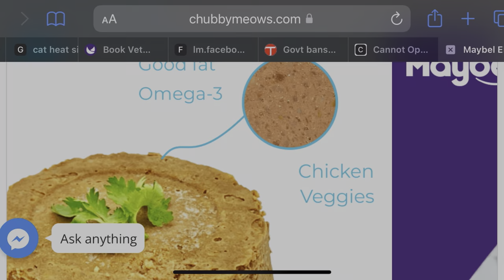Kitten fight for his Life | A journey of pain to pleasure | The Miracle Kitten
Chubby Meows
84 Qari Rd, Rajgarh, Lahore, Punjab